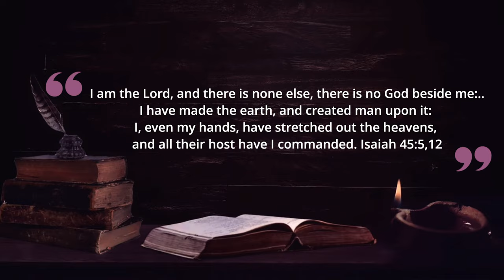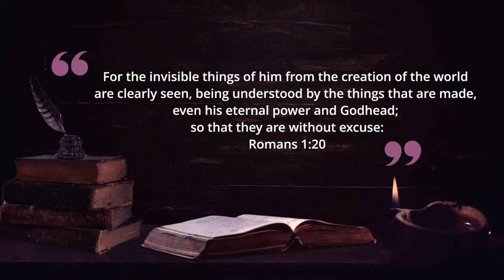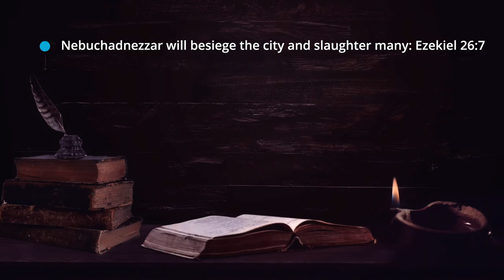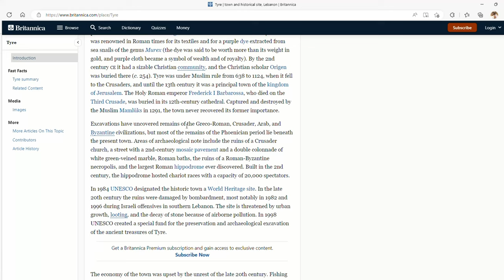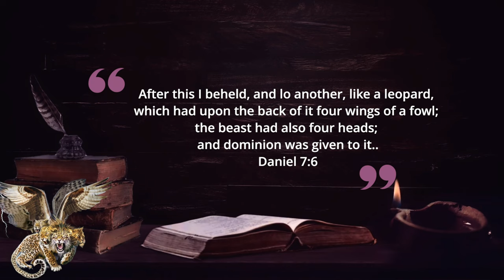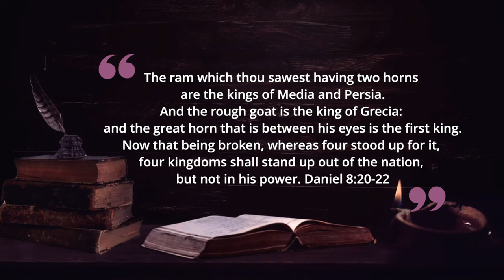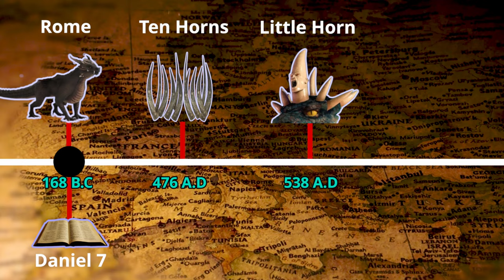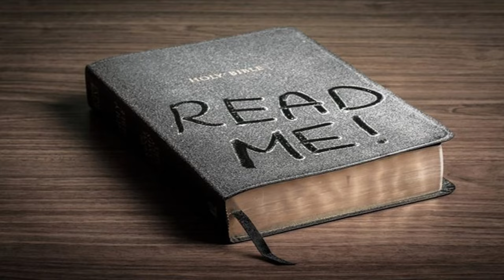Why study the Bible, and what does History have to do with it?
Is the Bible still relevant today? In this presentation, we will take a look at how both nature and history play an important role as unerring witnesses to the lofty claims from the God of the Bible, declaring He is God and there is none else.

Video Contents

00:00 - Introduction
02:00 - God is Love
04:09 - The Law of Love in nature
05:25 - Prophecy
06:45 - Tyre
09:35 - Prophecy Daniel Chapter 2
11:03 - Prophecy Greece the 3rd Kingdom
12:32 - Prophecy Rome the 4th Kingdom
15:49 - Conclusion